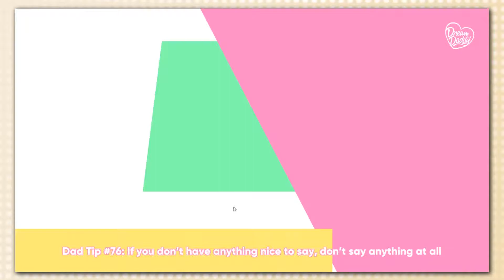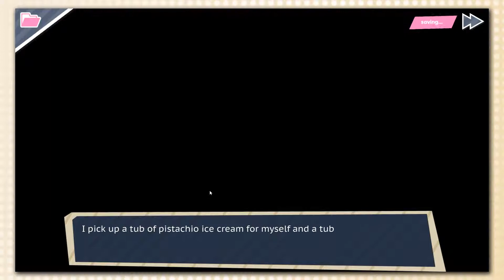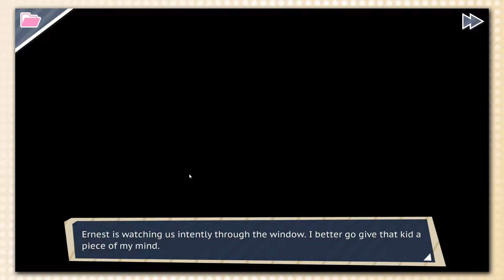Dream Daddy || Ep 15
Dream Daddy is a dating sim where you play as your own custom made single father, as you try and navigate the struggles of raising a teenage daughter by yourself, and also learn to open up and meet new people.